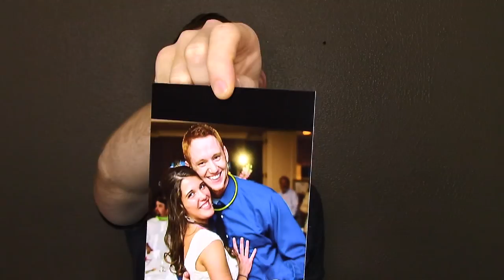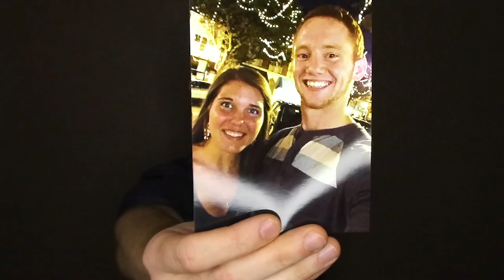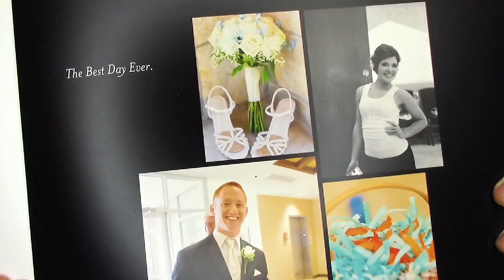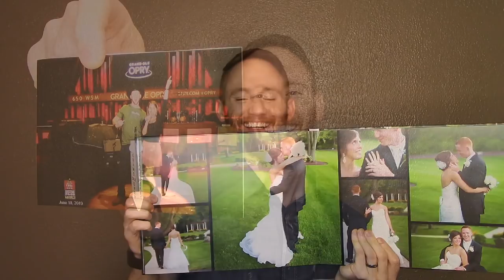Fallen - Trevor Hunt (Written for my Wife)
Four and a half years ago I wrote this song for my wife when I proposed. Thank God, she said yes. As always, I recorded every part myself, in my bedroom! Let me know what you think!

⬇️ CHECK ME OUT HERE! I do more than post Youtube Videos!

STORY BEHIND THE SONG:
The song's official title is "Fallen". I named it Fallen because I only dated my wife for about four months before I bought a ring. We were 21 and 22. Young and dumb and so in love! I wrote this song and proposed to her and we've been together ever since! The song has been written for almost five years but I couldn't record it properly due to a lack of recording equipment and experience. Now, I have that equipment so this song is finally done! Be on the lookout for the next song, coming out in March! I post an original song once a month! God bless!

Copyright Information/Legal Stuff:
This song is under copyright of the United States government. Sole ownership belongs to Trevor Hunt. Feel free to include this song in any videos or other works, BUT you need to give me credit of writing the song. Don't pretend it is yours. That's not cool.